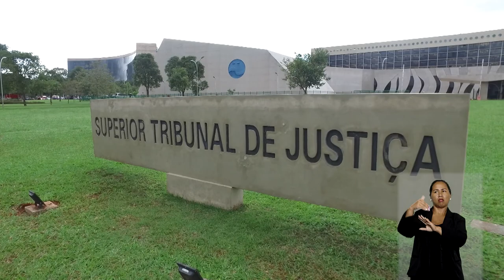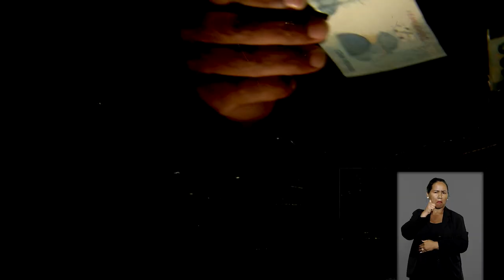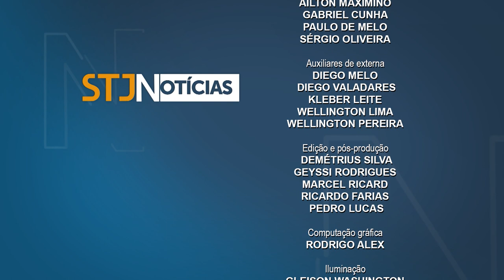STJN nº 364: Traz entendimento de que penhora sobre conta conjunta só pode afetar a parte do devedor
O programa STJ Notícias, que vai ao ar na TV Justiça nesta segunda-feira (24), destaca a decisão da Corte Especial de aplicar o entendimento de que a penhora sobre conta conjunta só pode afetar a parte do saldo que cabe ao devedor. Com base em precedente estabelecido em incidente de assunção de competência, o colegiado cassou acórdão da Primeira Turma que admitiu a penhora de todo o saldo depositado em conta conjunta, quando somente um dos correntistas era demandado em execução fiscal.

A edição também aborda o julgamento da Terceira Turma no qual os ministros concluíram que a condição financeira do cônjuge não impede a concessão do benefício da gratuidade de justiça para o outro.

No âmbito administrativo, o Pleno do STJ decidiu que o critério de relevância do recurso especial só será exigido após vigência da futura lei regulamentadora, cuja proposta será elaborada pelo tribunal e remetida ao Congresso Nacional para apresentação e deliberação.

Programação na TV Justiça                                                                                                                    O STJ Notícias é produzido pela Coordenadoria de TV e Rádio do STJ e vai ao ar na TV Justiça toda segunda-feira, às 21h30, com reprises na terça, às 11h; quarta, às 7h30, e no domingo, às 19h. O programa também fica disponível no canal do tribunal no YouTube.